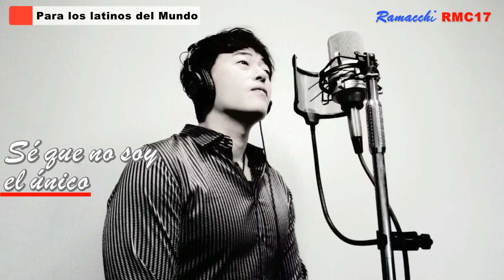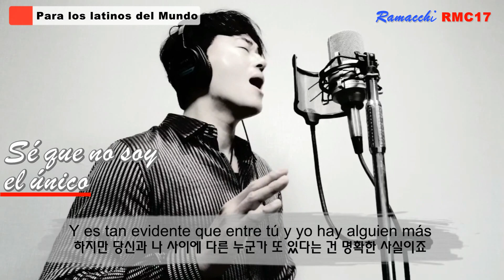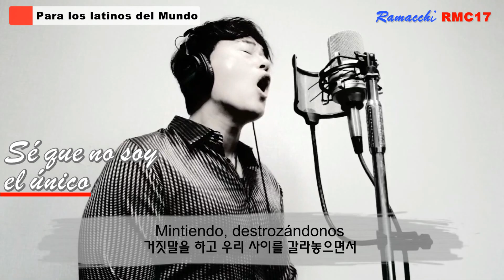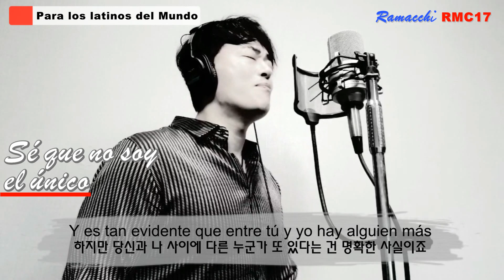SÉ QUE NO SOY EL ÚNICO - Sam Smith (Cover by Ramacchi) Para los Latinos del Mundo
Hola a todos mis amigos latinos del mundo~
Hoy interpreté una canción de Sam Smith "I'm not the only one" en versión castellana. Grabando me dí cuenta de que es una canción bastante difícil de interpretar. Espero haberlo hecho bien.
Espero que me apoyen con suscripción y con un like~
Gracias y que Dios los bendiga a todos!

Letra: SÉ QUE NO SOY EL ÚNICO

Nos subimos al altar
당신과 나, 우리는 맹세했죠
Para bien y para mal
좋을 때나 나쁠 때나
Esto es más que decepción
당신이 나를 실망하게 하다니 믿을 수가 없어요
Y el dolor no lo puedo aguantar
하지만 너무나 마음이 아프네요

Por tanto tiempo lo dudé
몇 달 동안 계속 의심했어요
Tratando de negar
모든 눈물을 부정하면서
Quisiera que acabara ya
이제 이런 상황이 끝났으면 좋겠어요
Pero aún no te puedo dejar
하지만 나는 여전히 당신이 필요해요

Dime demente
당신은 내가 미쳤다고 말하죠
Por que no sabés que ya lo sé
당신이 한 일을 내가 모른다고 생각하니까
Y es tan evidente que entre tú y yo hay alguien más
하지만 당신과 나 사이에 다른 누군가 또 있다는 건 명확한 사실이죠
Tan cerca pero lejos
요즘 당신은 내 곁에 없었어요
Entiendo todo ya
이제야 슬프게도 왜 그런지 알아요
He perdido todo tu amor
당신 마음을 얻을 수가 없어요
Pero tú tienes mi corazón
당신은 늘 내 마음을 가졌지만요

He dado todo de mí
당신을 오랫동안 사랑해왔어요
Que tal vez es que no soy suficiente
아마 나는 충분하지 않은가 봐요
Descubriste el miedo en mí
당신 때문에 내가 가장 두려워하던 걸 알게 됐어요
Mintiendo, destrozándonos
거짓말을 하고 우리 사이를 갈라 놓으면서